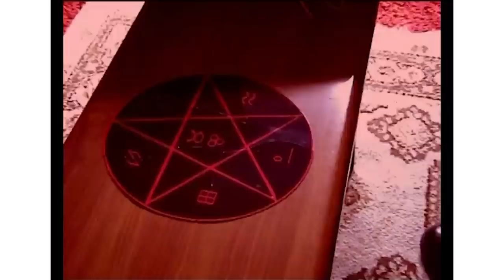Children's TV Shows that Were Scary as Hell